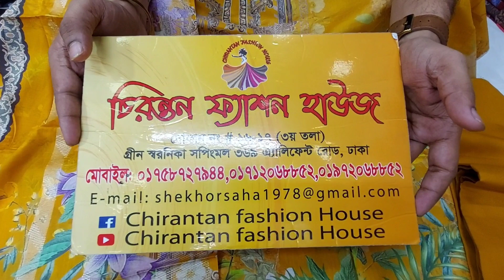পাকিস্তানি মালহার কাতান লোন থ্রি পিস কিনুন পাইকারি দোকান থেকে।Pakistani malharmalhar katan lawn 3 pc